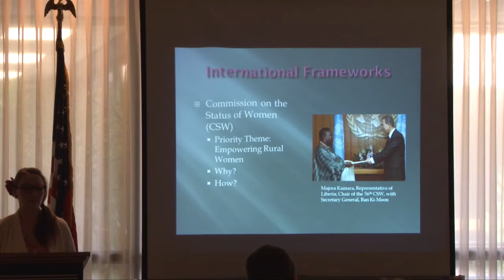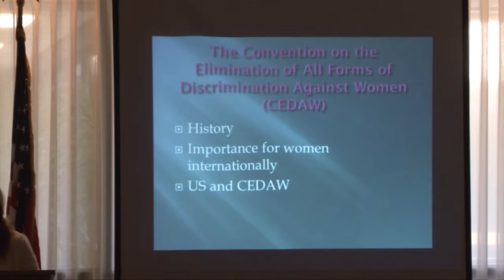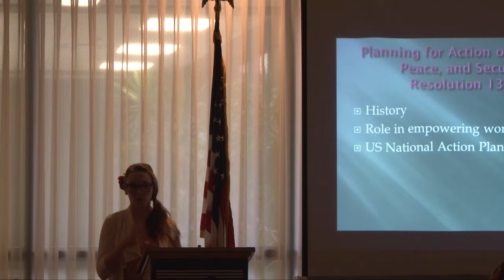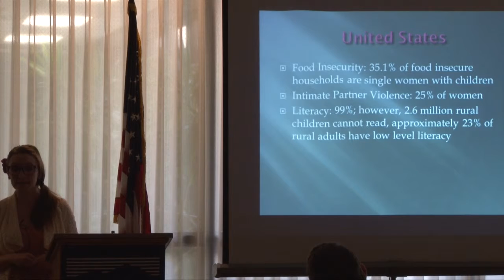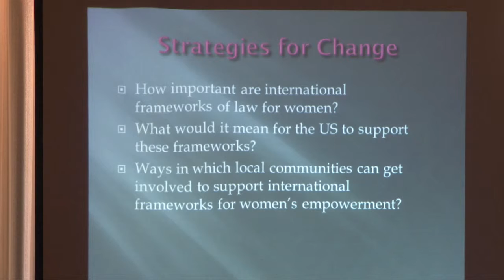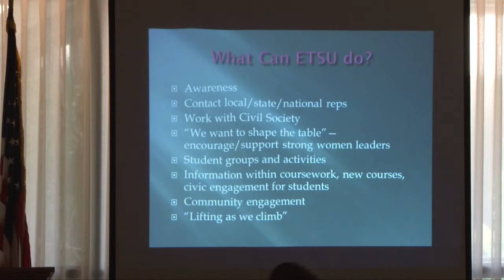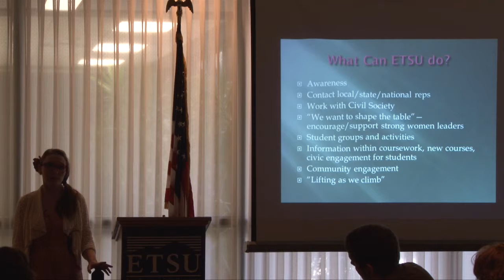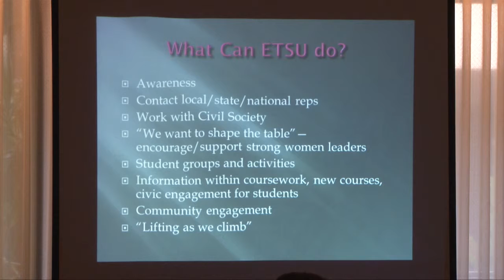Women on Wednesdays - Veronica Limeberry March 21st 2012